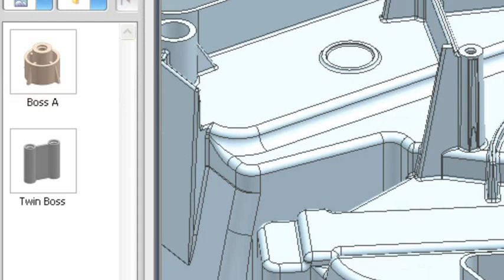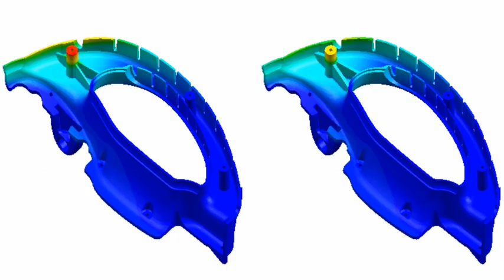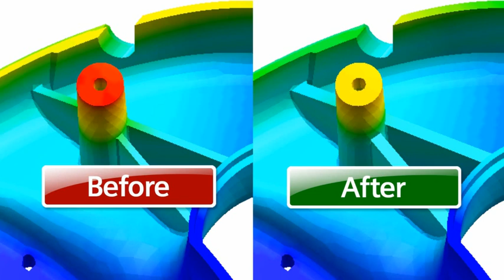How do I thrive in a multi-CAD world?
Synchronous technology from Siemens PLM Software connects everyone in the product lifecycle—and it connects them all without limiting any of them. Connection without limitation. Freedom with coordination. That's how Synchronous Technology helps you innovate more—and makes your design process up to 100 times faster.

With synchronous technology, you no longer have to choose between constraint-driven or history-free modeling. You no longer have to be a programmer to reuse a model. And you no longer need to worry about using data from multiple CAD systems.